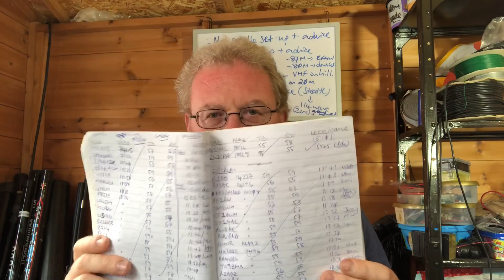How to Operate HF Portable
Have you yet to try HF Portable or has it been a while since you have? I cover how I do it, including antennas and providing power.